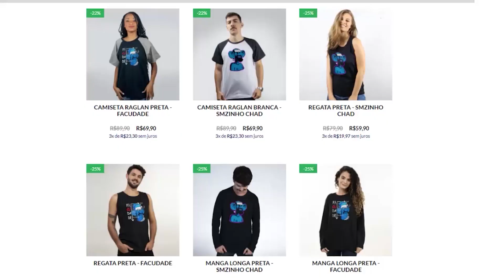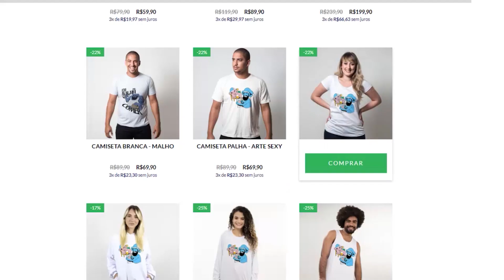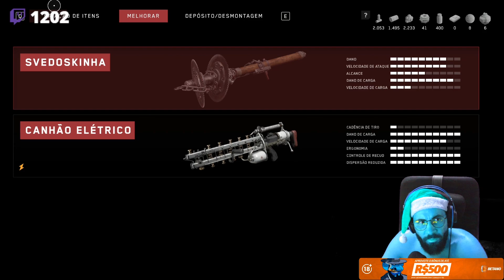Atomic Heart PT#28 - Achar essa chave tá pior que a desgraça